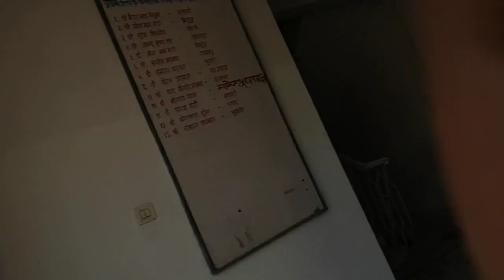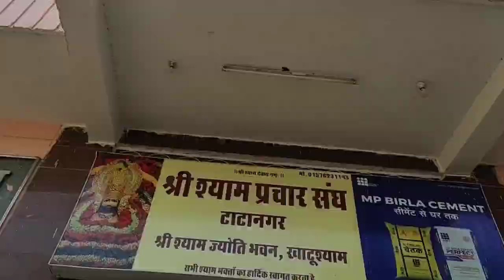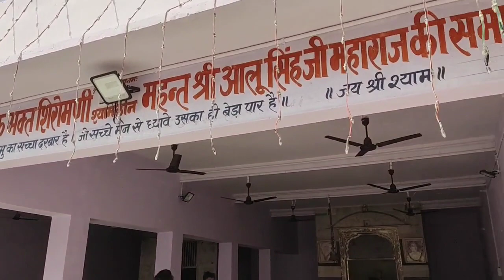Khatushyam ji Vlog Part 2 🌍❤️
Comment your reviews On the VLOG

Khatushyam vlog
Shaatirvlogs
saurabh vlogs
paidal yatra ringas se khatushyam
toran dwar khatu shyam
haare ka sahara baba shyam hamara
Aloo singh ji mandir
khatushyam ji kund
KEEP SUPPORTING SHAATIR VLOGS...
Saurabh Gupta